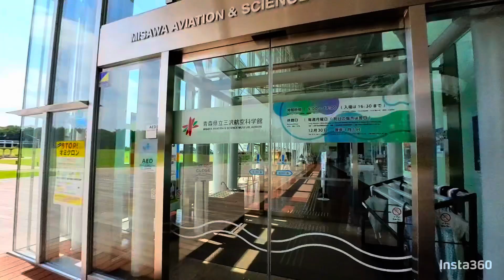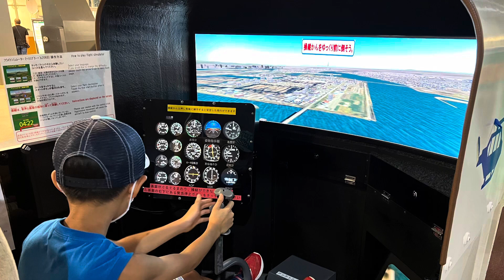2022夏休みロングドライブ🚘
今年の夏は久しぶりのロングドライブ🚘
秋田県R46〜青森県三沢航空科学館までの車載映像＆科学館の動画です🎥
ダッシュボードに搭載したinsta360go2の動画を簡単に編集してみました。